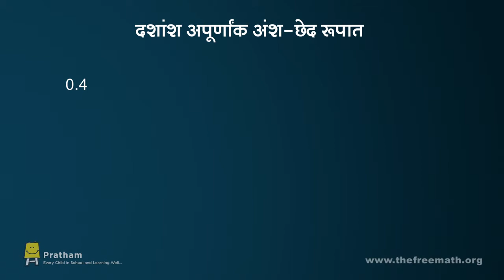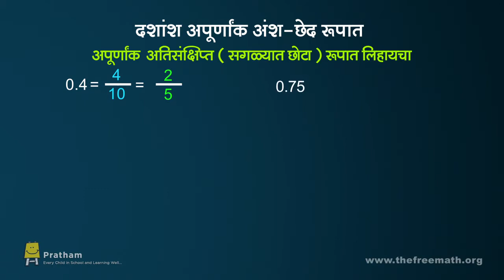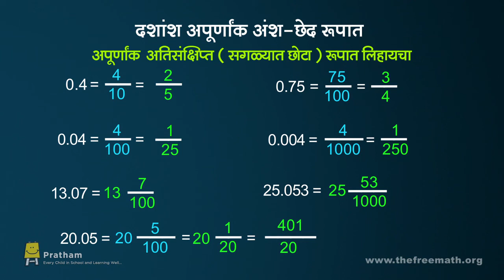दशांश अपूर्णांक अंश आणि छेद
दशांश अपूर्णांक  अंश आणि छेद   Ref.  the free math